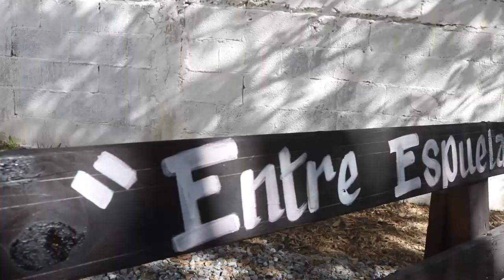1er Parte XV años Luis Miguel y Miguel Angel , El Tepeyac Cd. Del Maíz San Luis Potosí